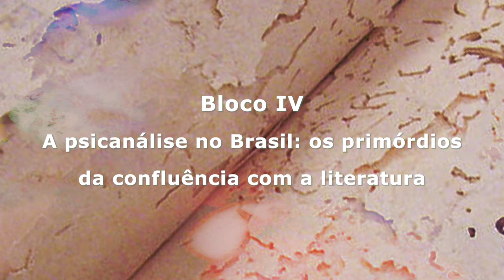Fronteiraz 25 - Bloco 4 - A psicanálise no Brasil: os primórdios da confluência com a literatura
A edição de dezembro de 2020 da Revista Fronteiraz, revista eletrônica do Programa de Pós-graduação em Literatura e Crítica Literária da PUC-SP, propôs a temática "A literatura nas marcas da desrazão" e convidou a professora Cleusa Rios para conversar sobre literatura e psicanálise.

Cleusa Rios Passos é professora titular da Faculdade de Filosofia Letras e Ciências Humanas da Universidade de São Paulo, tem experiência na área de Letras, com ênfase em Teoria Literária e atu principalmente nos seguintes temas: Guimarães Rosa, estudo das formas narrativas e confluências entre crítica literária e psicanálise. Desde 2005, coordena (com outro docente) o grupo de pesquisa "Crítica Literária e Psicanálise".

Edição: Ana Paula Rodrigues da Silva, Thiago Fonseca (TV-PUC)